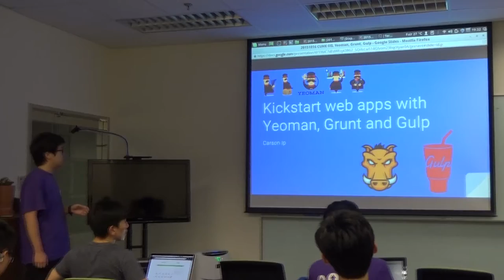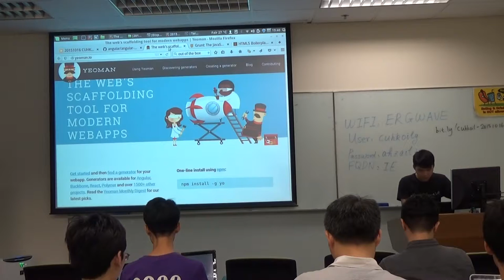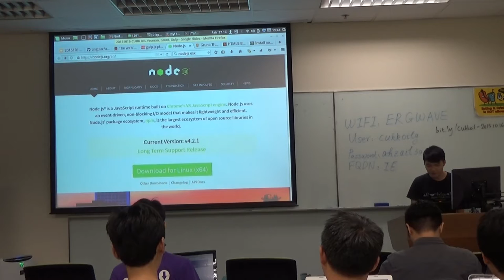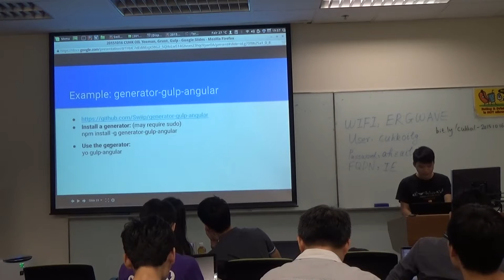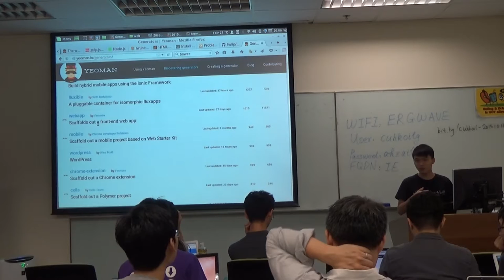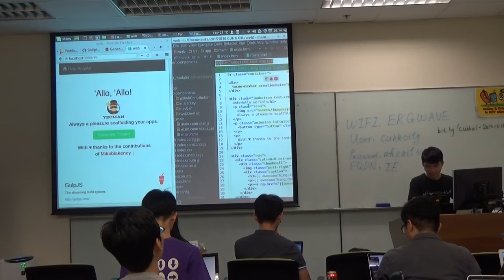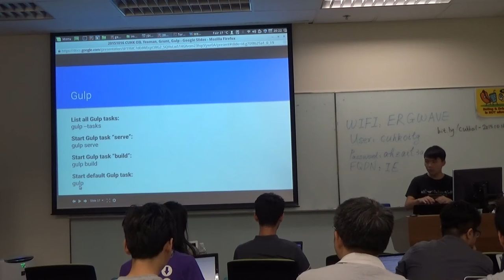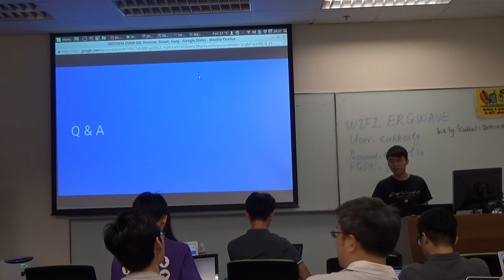20151016 Kickstart Web Apps with Yeoman, Grunt and Gulp!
Open Innovation Lab @ CUHK.
The hub for advancing open source, open data, open culture and technology entrepreneurship within engineering students.

Kickstart Web Apps with Yeoman, Grunt and Gulp!